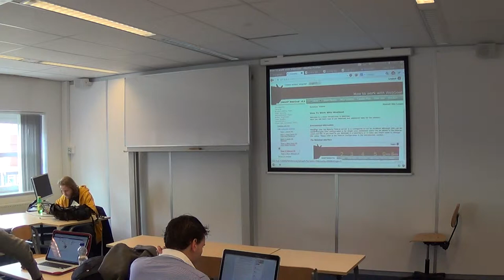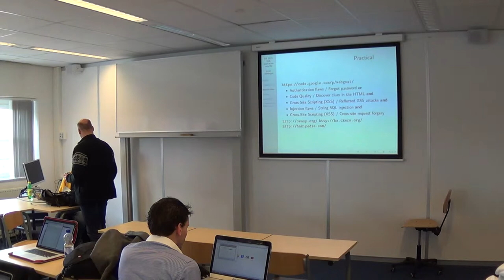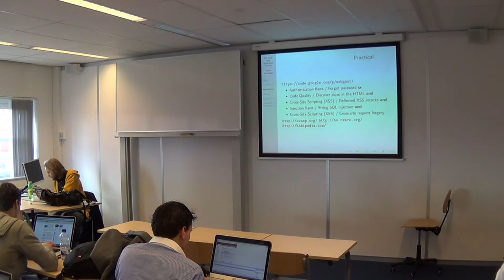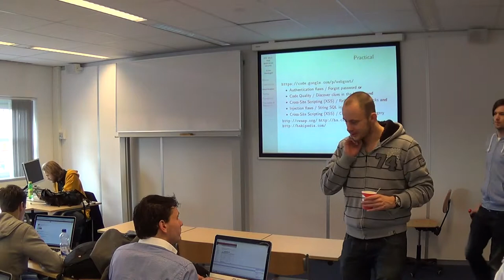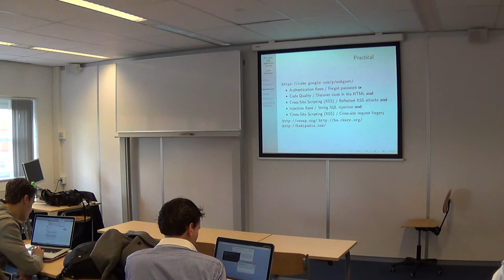Security - Les 5 - WebSecurity - Deel 6